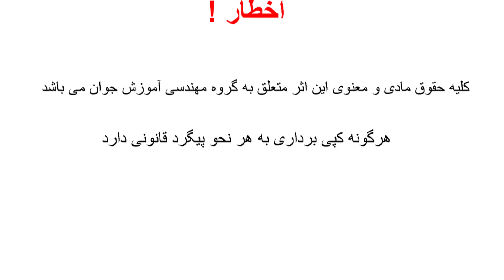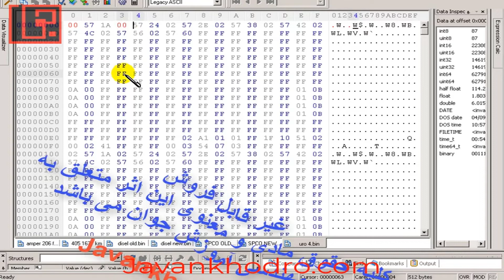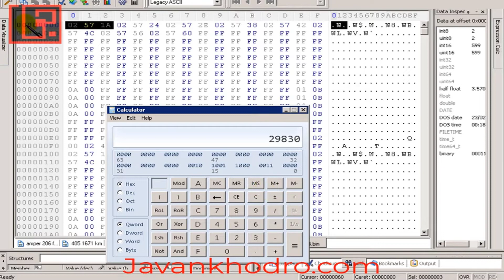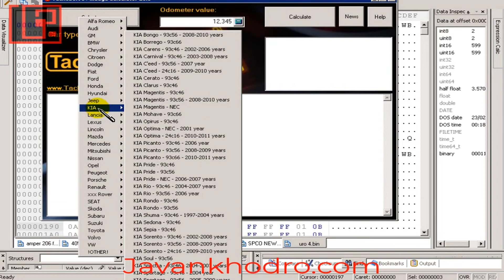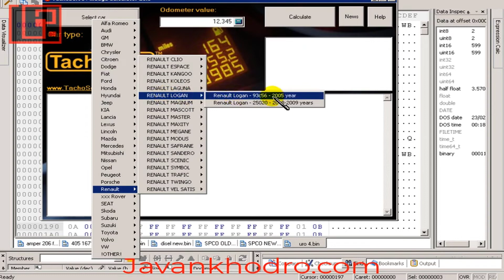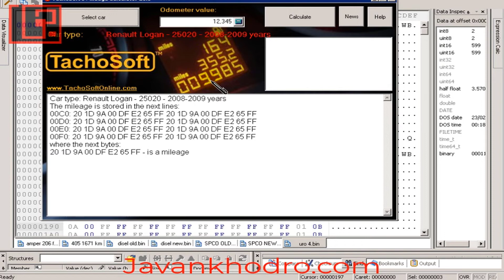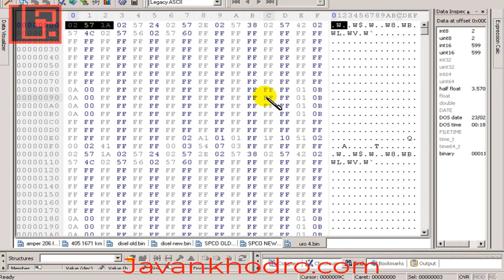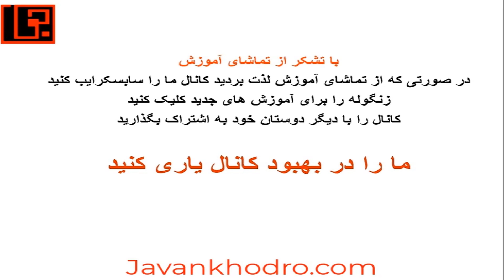آموزش تعمیر ایسیو قسمت 140